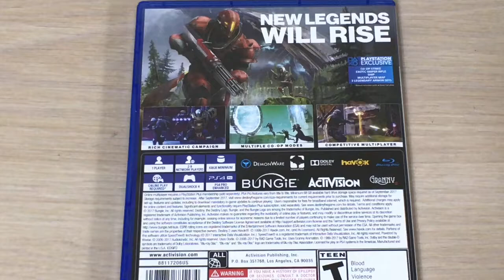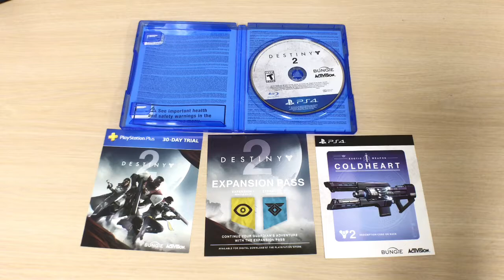DESTINY 2 UNBOXING!!! + Gamestop Exclusive Cayde-6 Figure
This is my Destiny 2 Unboxing!!! + Gamestop Exclusive Cayde-6 Figure preview!